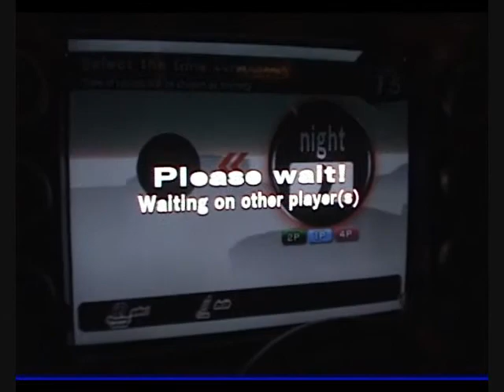Wangan Midnight Maximum Tune - 3 - Wangan West EPIC!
Me recording myself race as I race. Also Mikey's last race.